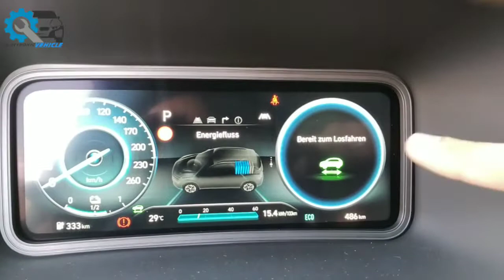Installation Kona electrique 2021, Canbus, Antidémarrage, Central locking.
hyandai Kona 100% electrique.
electronic installation in vehicle ,
installation electronique dans les vehicules ,
elektronischer Einbau im Fahrzeug ,
hyundai,
hyundai kona,
hyundai ioniq,
obd
canbus
can hight
can low
immobilezer
antidémarrage
electronique
electric auto
electrisch auto
voiture electrique
smart fortwo
smart forfour
 getaround
drivy
central locking
schlessen
offnen